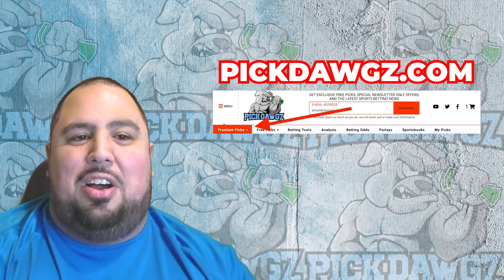Denver Nuggets vs Dallas Mavericks 11/3/23 NBA Free Picks & Predictions | NBA Tips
The Dallas Mavericks face the Denver Nuggets in Friday's NBA Basketball action. Get Chris' NBA Pick and Prediction for this game.